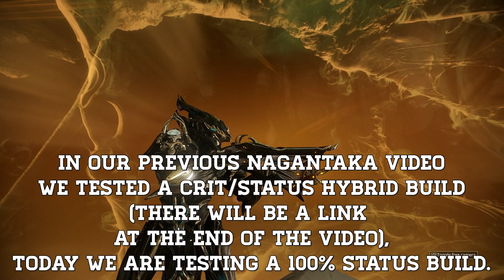Warframe: Nagantaka - 100% Status Build - Update 24.0.8 +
The Nagantaka is Garuda's signature crossbow, firing Slash b Slash-based bolts with very high status chance, in a semi-automatic fashion. It features an Alternate Fire that unleashes all remaining rounds in the magazine in a rapid-fire volley. Additionally, killing an enemy through a headshot will boost the speed of Nagantaka's next reload.
Slash targets with a single precise bolt from Garuda's signature crossbow. Alt-fire to let loose a barrage of bolts. All bolts have a chance to cause bleeding and headshots have a chance to increase reload speed.